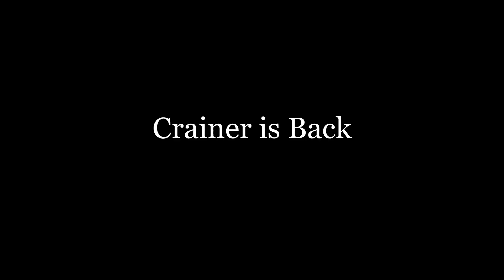IS CRAINER REALLY BACK?!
Title : IS CRAINER REALLY BACK?!

Credits!

🛑This is a FAN MADE Channel To give you Updates, Highlights, Analysis, Shorts from Jelly , Slogo and Crainer